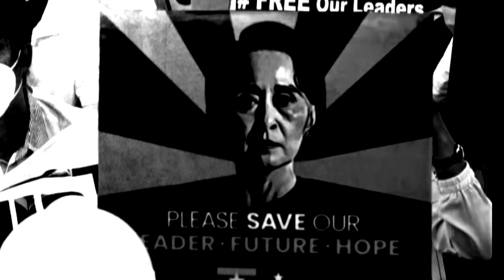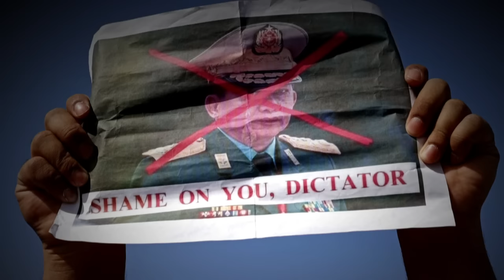Time For ASEAN To Take Action On Myanmar Coup: Former Indonesian Foreign Minister | In Conversation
Two years after the military coup, Myanmar remains in civil war. Little progress has been made on ASEAN’s Five Point Consensus, knocked out 2 months after the coup to try and end the violence. Military operations continue to kill hundreds and displace thousands more, while the junta claims it is adhering to its own peace plan. What can ASEAN do to end the crisis in Myanmar? And will the recently-announced 2023 election in Myanmar be a sham election? Hear from Marty Natalegawa, Former Indonesian Foreign Minister, on In Conversation.